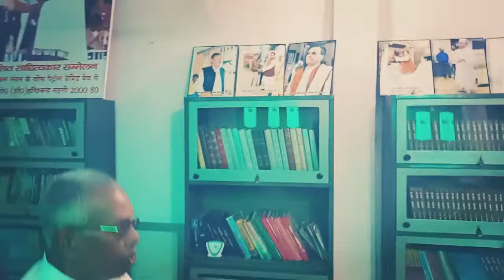आमने सामने बातचीत डा. हरिश्चन्द्र सहनी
आरक्षण /सोध संस्थान/बागमती तटबंध चर्चा